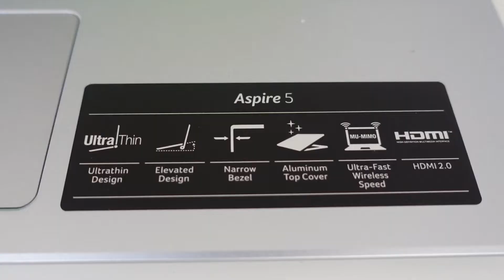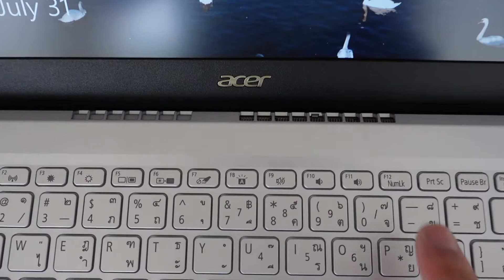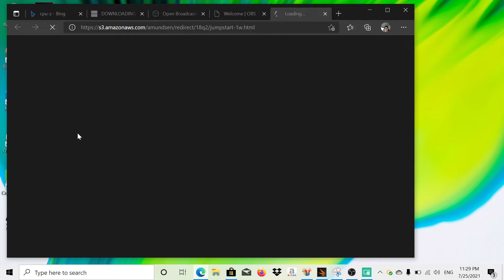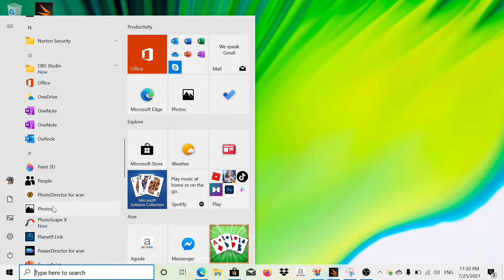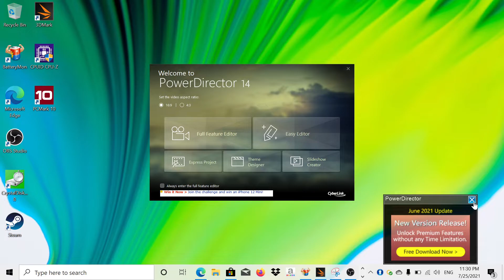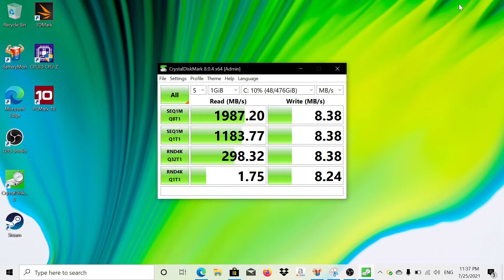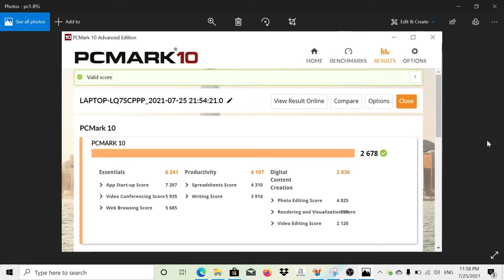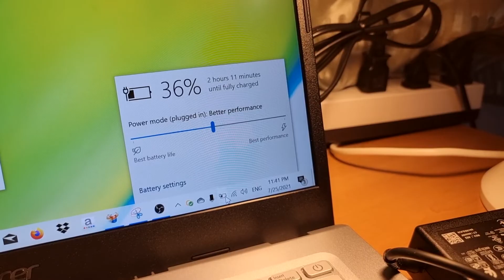เล่าหลังลอง : Acer Aspire 5 A514-54-36HR ในงบ 18,000 บาท ได้ขนาดนี้เลยหรอ!!!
Acer จะว่าเป็นผู้ผลิตคอมพิวเตอร์ที่เน้นความคุ้มค่ากับเงินที่จ่ายไปวันนี้ผมเองได้ทดลองใช้ Acer Aspire 5 A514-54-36HR กับสเปก Intel Core i3 1115G4 ใหม่ล่าสุดให้เยอะขนาด Wi-Fi 6 ยังมีในราคา 16,990 บาท มาดูกันว่ามันน่าใช้จริงหรือไม่

0:00 กล่าวเปิด
1:03 ดีไซน์ของ Acer Aspire 5
4:45 การแสดงผลหน้าจอ / ระบบเสียง
5:05 Keyboard
5:49 ภาพรวมการออกแบบ
6:25 ฟีเจอร์ / ระบบปฏิบัติการ
8:24 สเปกเครื่อง
9:19 การทดลองประสิทธิภาพ
10:24 การใช้แบตเตอรี่
11:03 ระบบการชาร์จไฟ
12:05 สรุปหลังลองใช้